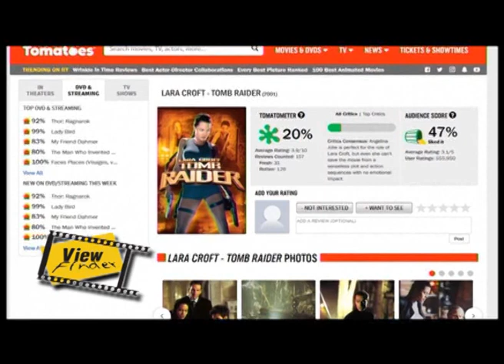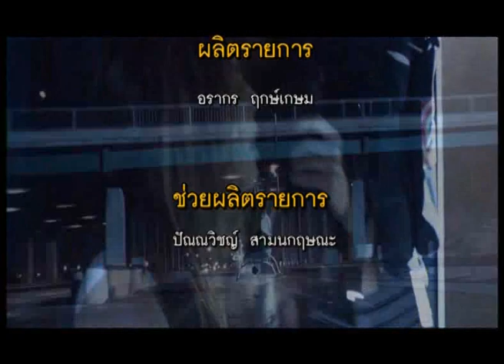Viewfinder100361 3 3 AV : จุดหมายปลายทางของดาราญี่ปุ่น (บางคน)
News Update : 1. Arnold Schwarzenegger เผย “คนเหล็ก” ภาค 6 กำลังจะถ่ายทำ
2. ประกาศผลออสการ์ กับดาราถูกขโมยรางวัล
3. สื่อเมืองนอกคาด Tom Cruise จะเป็น Green Lantern คนใหม่
Home Ent : Power Rangers และ Beyond Skyline
Now Showing : Tomb Raider
Asia Rama : AV : จุดหมายปลายทางของดาราญี่ปุ่น (บางคน)
Scoop : 5 หนังจากเกม ทำเงินสูง
Box Office 1 – 7 มีนาคม 2561